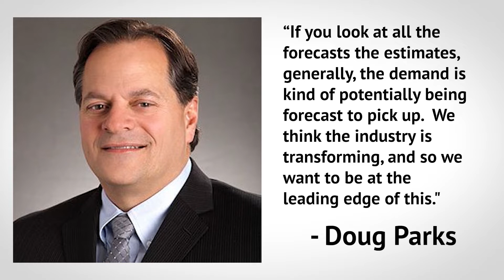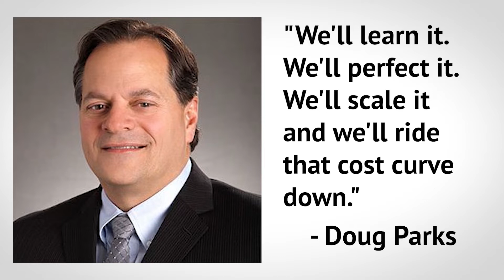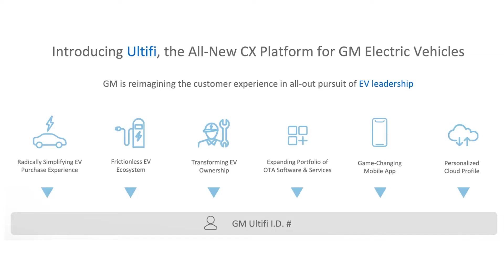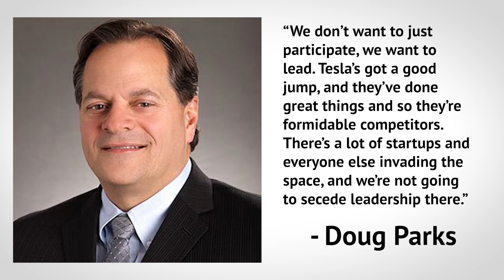GM's EV Announcements | TTN Clips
11/23/20